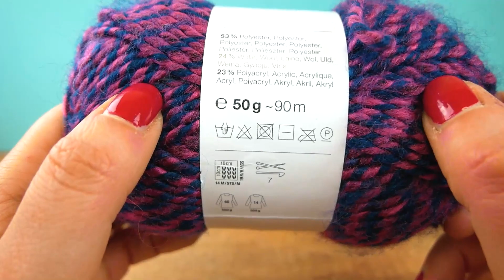Puha téli sál félpálcákból | horgolási útmutató | nagyon egyszerű és gyors projekt | horgolóiskola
Remek!

24528